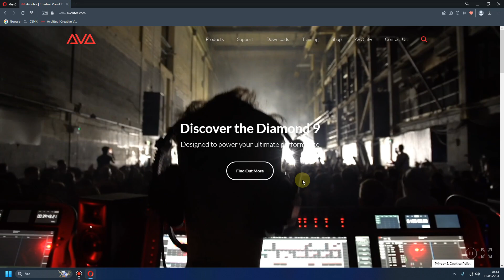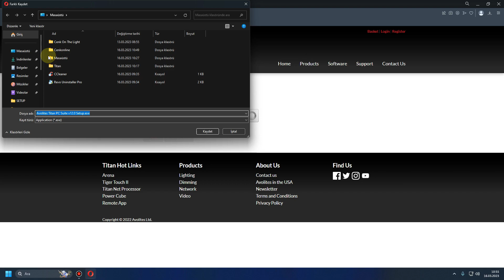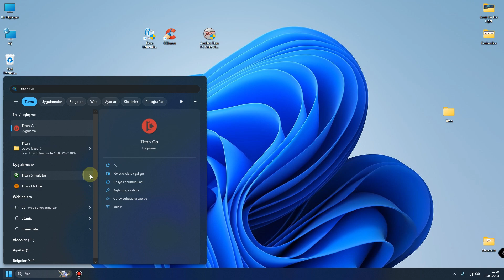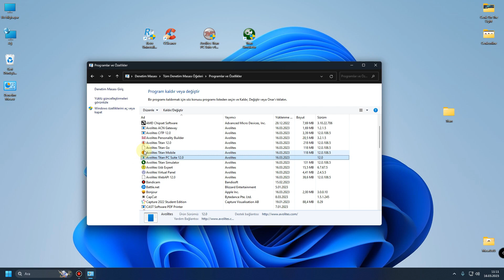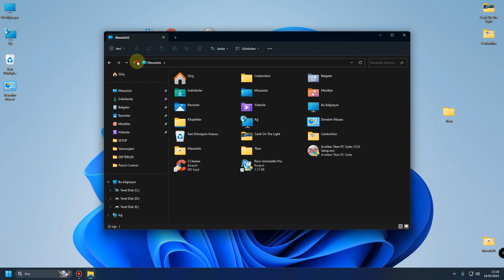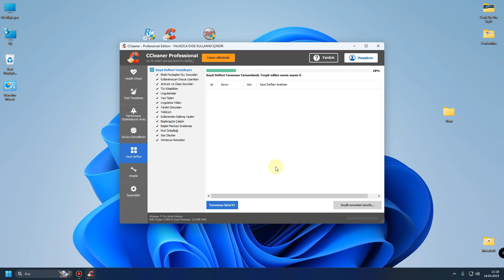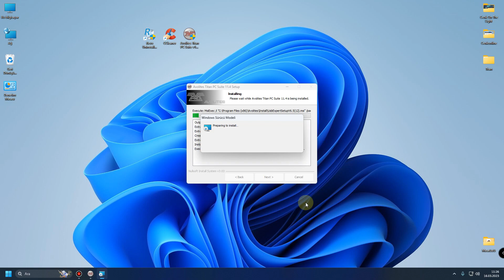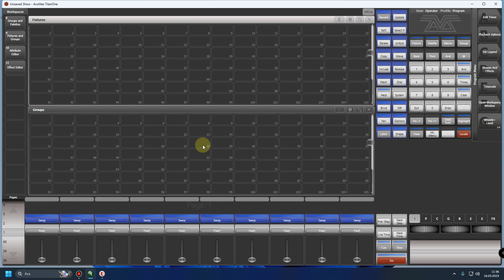Avolites Titan Avokey Sorunu Çözümü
Avolites Titan kullanıcıları bazen Avokey sorunu yaşayabilirler. Bu sorun genellikle Avokey'in yazılım lisanslama işlemini doğru şekilde yapmamasından kaynaklanır. Ancak endişelenmeyin, bu sorun oldukça yaygın ve kolayca çözülebilir.

Sorunu düzeltmek için ilk olarak Avokey'in doğru şekilde bağlandığından emin olun. Ayrıca, Titan yazılımını en son sürüme güncelleyin ve bilgisayarınızın internet bağlantısının sorunsuz çalıştığından emin olun.

Eğer bu yöntemler sorunu düzeltmezse, Avokey'inizi yeniden tanımlamayı deneyebilirsiniz. Bunu yapmak için, Titan yazılımını açın ve "License Manager" bölümüne gidin. Daha sonra "Re-Identify Avokey" seçeneğine tıklayın ve talimatları izleyin. Bu işlem sorunu genellikle çözer.

Bu adımları takip ederek Avokey sorununu kolayca çözebilirsiniz. Eğer hala sorun yaşıyorsanız, Avolites destek ekibi ile iletişime geçebilirsiniz.